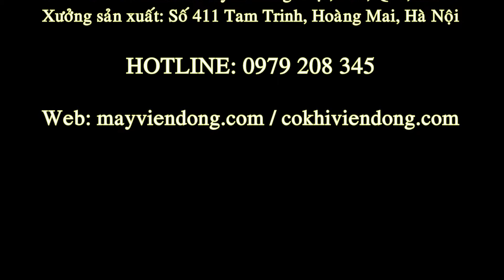Máy cắt rau củ đa năng QSP - Năng suất cao, hạn chế nát vụn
Máy cắt lát rau củ QSP là dòng máy chuyên sử dụng để cắt lát và sợi các loại rau củ với số lượng lớn.
Tham khảo chi tiết máy tại:
Hệ thống của Viễn Đông:
Hệ thống chi nhánh Viễn Đông:
* CHI NHÁNH HÀ NỘI: C32 Ngõ 409 Tam Trinh - Hoàng Mai - Hà Nội
* CHI NHÁNH ĐÀ NẴNG: 108 Nguyễn Thái Bình - Liên Chiểu - Đà Nẵng
* CHI NHÁNH HỒ CHÍ MINH: 269/28-30 Lý Thường Kiệt - Q11 - Hồ Chí Minh
*CHI NHÁNH THANH HÓA: 68 Nguyễn Duy Hiệu - P. Đông Hương - Tp.Thanh Hóa